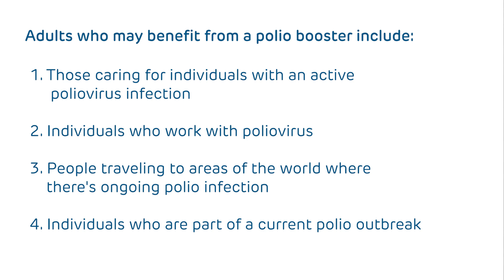Can adults get a booster dose of polio vaccine if they’re unsure about their immunity? | CHOP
Dr. Lori Handy explains that certain groups of adults may benefit from a polio booster even if they were vaccinated as children. These include healthcare workers or caregivers of individuals with an active polio infection, individuals who work in laboratories with poliovirus, people traveling to areas of the world where there's ongoing polio infections, and individuals who are part of a polio outbreak.

00:00 Introduction
00:26 Polio vaccine during childhood
00:52 Adults who may benefit from a polio booster

For more information about the “Healthy at Home with Dr. Handy” series or other Parents PACK programs, please visit our Video created by and for the Vaccine Education Center at Children’s Hospital of Philadelphia.

If you have any questions about your child’s health, please contact your child’s doctor. This video is intended only to provide general education and not intended to create a doctor-patient relationship between you and The Children’s Hospital of Philadelphia (CHOP). This video is provided “AS IS” with no warranties or representations. This video is copyright of CHOP.